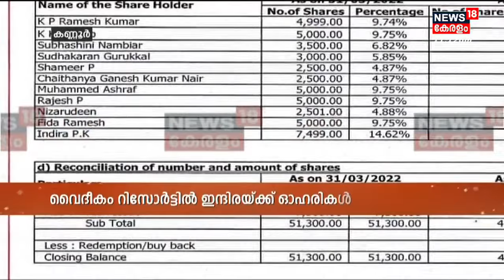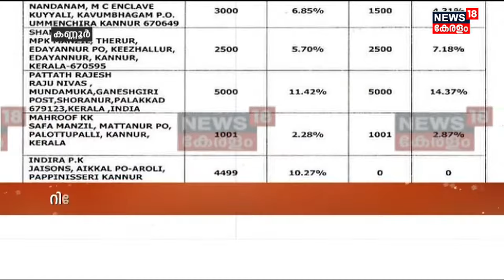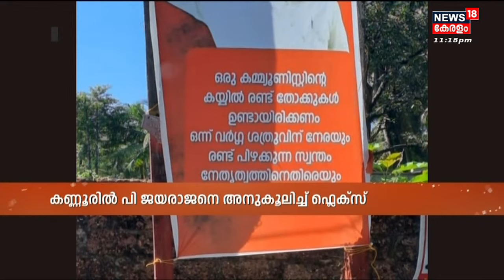Gulf18 | Gulf News Malayalam | Middle East Hour | UAE | 27th December 2022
Malayalam News : News 18 Kerala brings you the latest Gulf news related to politics, crime, current affairs, elections, Weather, and more.